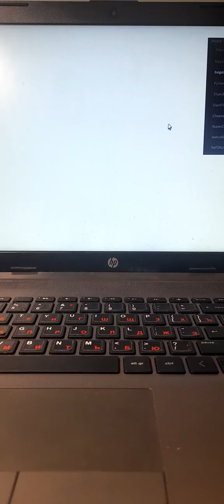Sonic Speed Simulator